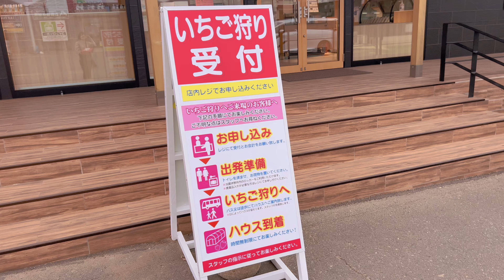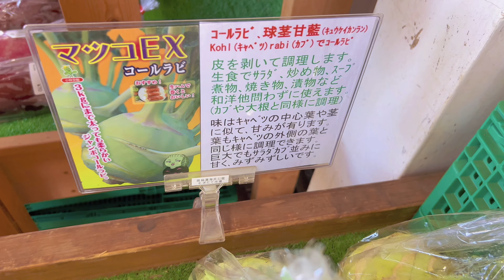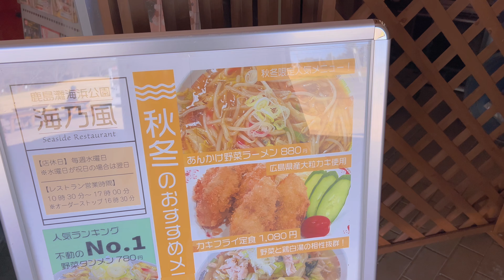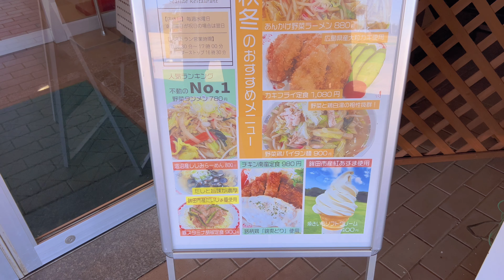【新型ハイゼットカーゴ】#55 春を感じる車中泊＊朝採れ苺祭り【茨城旅】car camping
今回も茨城県内で車中泊。

朝採れ苺と晩酌がしたい！！
また用事の後千葉へ帰らず、茨城県の海沿いで車中泊してきたお話です。

今回も…
ごゆるりと車中泊の旅を、ご一緒に楽しんで頂けると嬉しいです☺️
人生いつ終わるかわからないから、今を全力でゆるりと生きることに力をいれています🎶

❤︎千葉県・茨城県・栃木県など。
色々と癒される良き所を探して、編集・配信しています。

❤︎音楽